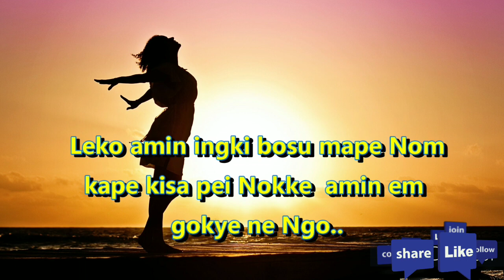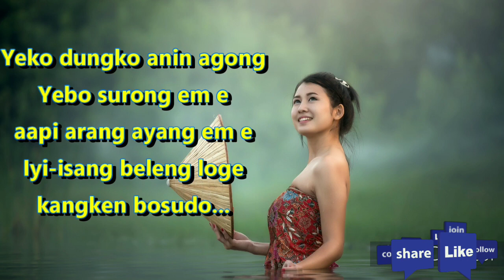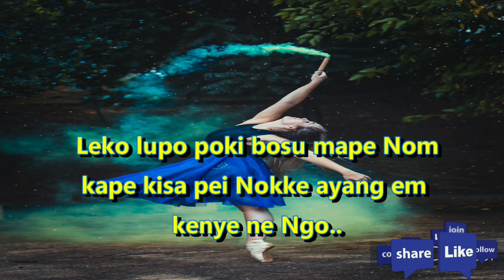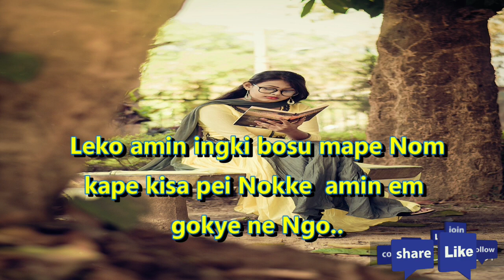Leko lupo adi modern song